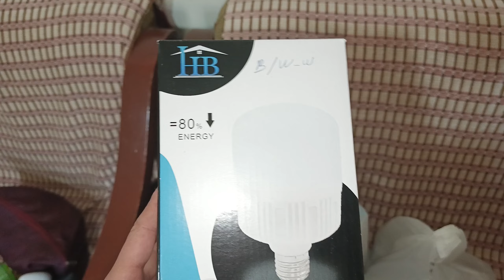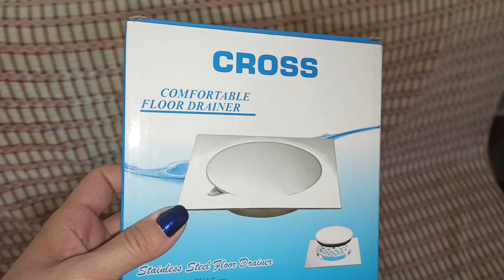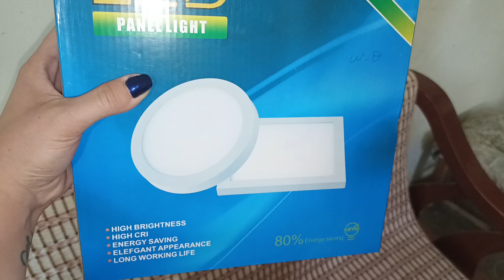😔 ما توقّعنا هيك يصير (House Updates + Bad News)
House Updates + Bad news 😔
ما توقّعنا هيك يصير | مشكلة كبيرة

                                                                      Xoxo